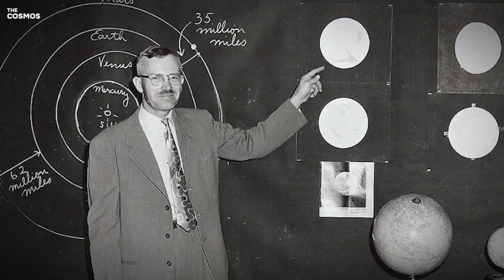We are Close to Find Planet 9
The quest to discover the elusive Planet Nine, a hypothetical celestial body believed to orbit in the farthest reaches of our solar system, has captivated astronomers and space enthusiasts alike. This pursuit, akin to a cosmic game of hide-and-seek, has recently taken a significant step forward with a study submitted to The Astronomical Journal. Spearheaded by Dr. Mike Brown, a renowned astronomer at Caltech, this research aims to peel back the layers of mystery shrouding Planet Nine's potential whereabouts.

Join us on an exhilarating journey through space as we explore the latest advancements in the quest to discover Planet Nine, a mysterious celestial body theorized to dwell in the remote corners of our solar system. Spearheaded by Dr. Mike Brown and his team at Caltech, this video delves into the groundbreaking study submitted to The Astronomical Journal, leveraging the Panoramic Survey Telescope and Rapid Response System (Pan-STARRS) to bring us closer than ever to unveiling the secrets of this elusive planet.

Dive deep into the astronomical detective work that has significantly narrowed the search area for Planet Nine, thanks to the meticulous analysis of data from Pan-STARRS. Understand the implications of this discovery and how it could reshape our understanding of the cosmos. With the upcoming Legacy Survey of Space and Time (LSST) at the Vera C. Rubin Observatory, the anticipation is building. Could we be on the verge of one of the most significant astronomical discoveries of our time?

✅ The Hunt for Planet Nine: Discover the cutting-edge research and collaboration that have pinpointed the potential location of Planet Nine.
✅ Pan-STARRS's Role: How the Panoramic Survey Telescope is revolutionizing our search for distant celestial bodies.
✅ Breakthrough Findings: Insights into the study that has dramatically reduced the search area for Planet Nine.
✅ Future Prospects: The promising role of the LSST in uncovering Planet Nine and what it means for astronomical research.
✅ The Impact of Discovery: Exploring the profound implications of adding a new planet to our solar system's family.